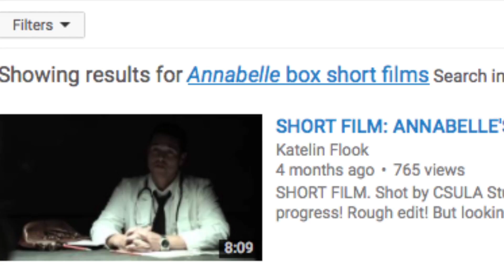Cal State LA | Short Documentary | Growing Up In Front Of The Camera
Filmed and edit on child actress who went to school at Cal State LA